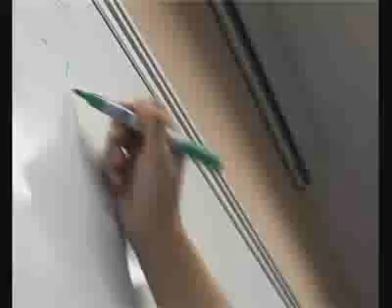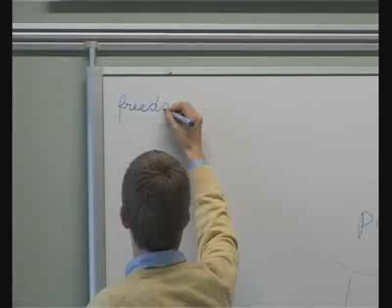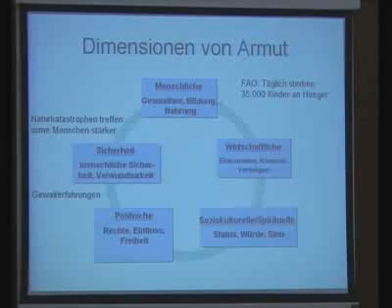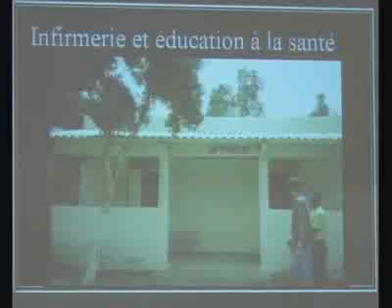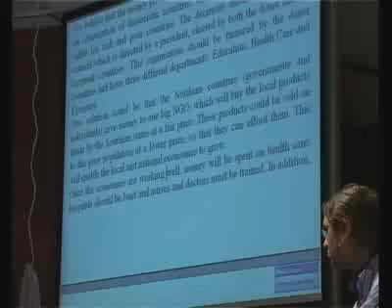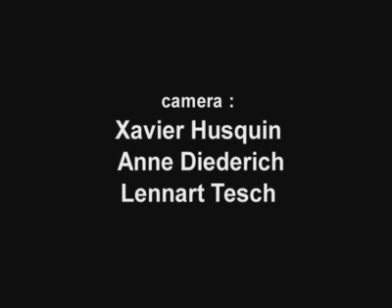17e Forum pour une Europe Multiculturelle (2008 - 3 of 3)